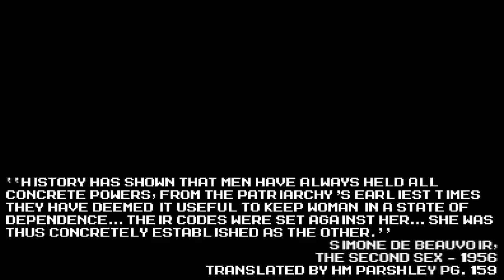What is Woman? (de Beauvoir + Metroid) – 8-Bit Philosophy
Press Start for “What is Woman?“ by 8-Bit Philosophy, where classic video games introduce famous thinkers, problems, and concepts with quotes, teachings, and more.

Episode 13: What is Woman? (Simone de Beauvoir & The Second Sex)

Written by: Matt Reichle
Created & Directed by: Jared Bauer
Narrator: Nathan Lowe
Animation Producer: MB X. McClain